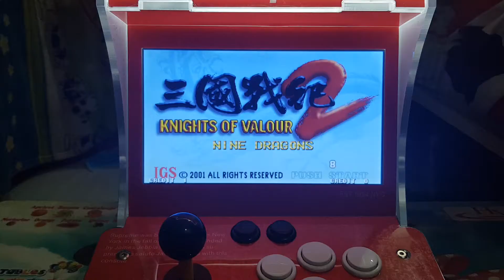Knights Of Valour 2 | Supreme pandora